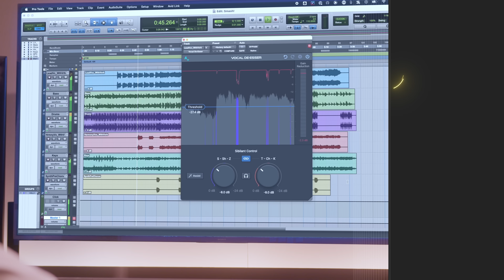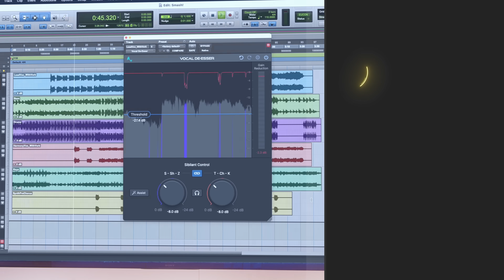Introducing Vocal De-Esser by Auto-Tune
Introducing the smartest way to tame sibilant vocal tracks, Vocal De-Esser by Auto-Tune.

Powered by AI Assist, Vocal De-Esser has been trained on the unique characteristics of the human voice to control sibilant sounds without compromising the performance or tone of your vocal tracks.